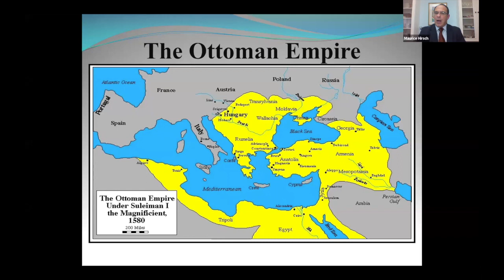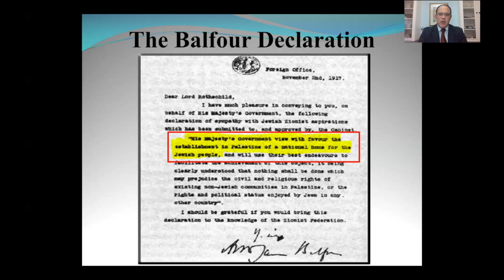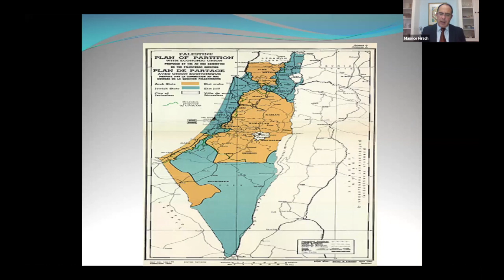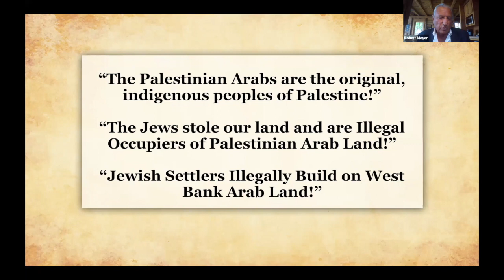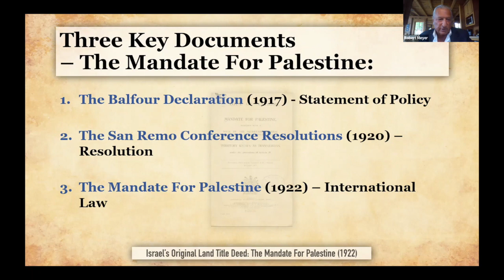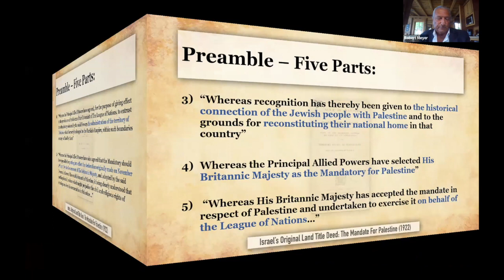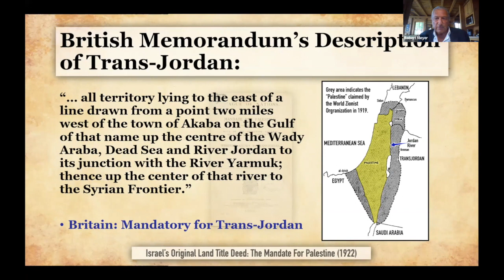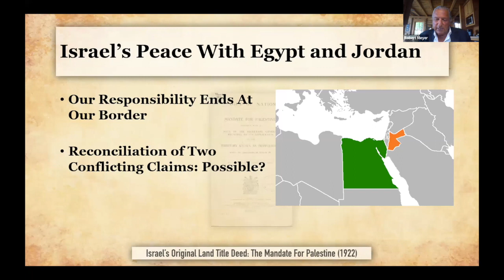100 Years of Lies, Deceit, Untruth: Reclaiming Israel’s Legal Rights After the Mandate for Palestine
Featuring Lt. Col (Res.) Maurice Hirsch, Head of Legal Strategies for Palestinian Media Watch, former Head of Legal Advice to the Navy, Air Force, Ground Forces and Home Front, and Robert L. Meyer, prominent Hong Kong-based businessman and retired lawyer, co-founder of Kadima at Columbia U and The United Jewish Congregation of Hong Kong. Moderators and Participants: Irving Weisdorf, Geoffrey Clarfield, Goldi Steiner, and Agnes Imani. This was presented at the 100th Anniversary of The Mandate For Palestine by Canadians for Israel's Legal Rights. today!